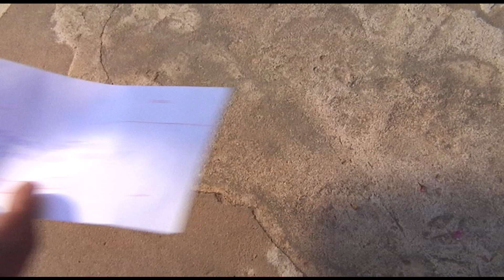Octeto "Cartas que Escrevi" - HD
TBT Clipe do grupo OCTETO lançado em 2010, com direção do Cineasta Cicero Filho, com participações especiais de Kelly Campelo e Valdson Braga.
Arquivos recuperados TvM filmes